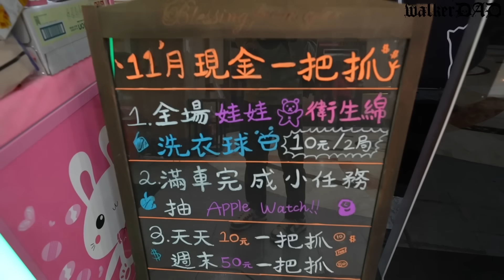（夾零食EP.5 新莊林老爺）目前夾過最好出貨的店，彤彤瘋狂10元出貨!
林老爺夾零嘴-新莊鴻金寶店
地址：新北市新莊區民安路188巷5號鴻金寶麻吉廣場9F